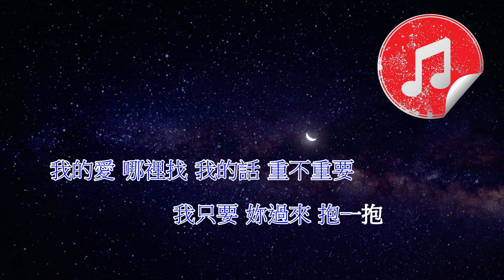[原版伴奏] 陳小春 抱一抱 (KTV 純音樂伴奏)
陳小春 抱一抱
原版伴奏 (純音樂伴奏)

作詞：徐世珍
作曲：周杰倫
編曲：洪敬堯

我心情很亂 我心情很糟
有沒有告訴過妳我的心情不好

我可以討好 我可以再走掉
我只是不想囉唆不想跟妳計較

我又不能說妳不對 我又不能學妳流淚
我一杯 又一杯 偏偏喝不醉

我又不是真的不對 我又不是沒有機會
我很累 還有誰能體會

我的愛 哪裡找 我的心 妳要不要
我不想 跟妳吵 如果妳懂 多好
我的愛 哪裡找 我的話 重不重要
我只要 妳過來 抱一抱

我像個玩笑 我像個配角
我像是沒有翅膀飛不起來的鳥

我陪妳煩惱 我陪妳撒嬌
就算妳跪下來求我都可以不屌

我和妳 一面倒 我有太多 問號

愛 哪裡找 我的心 妳要不要

我的愛 哪裡找 有太多的問號